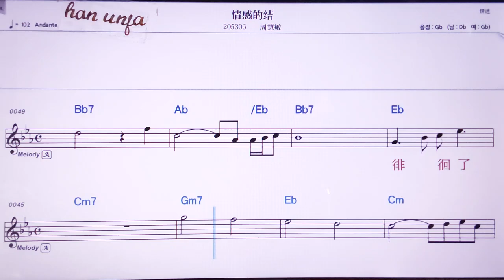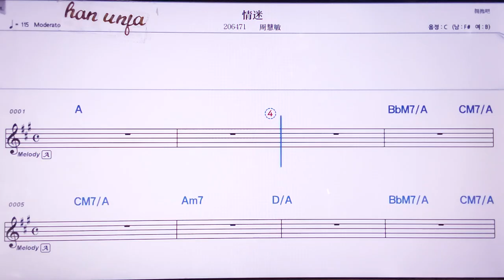💖칭간더지에/ 쩌우후이민 👍MR,노래방, 악보, 코드,Karaoke With Sheet Music